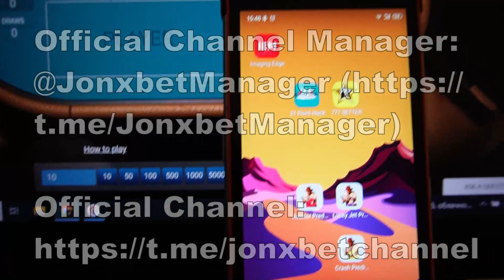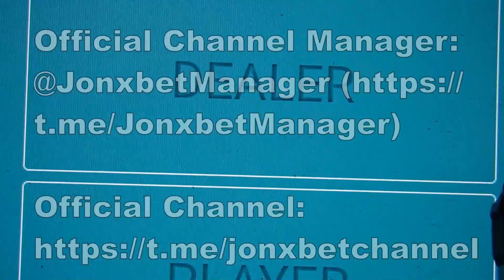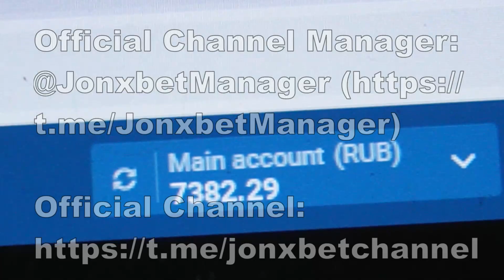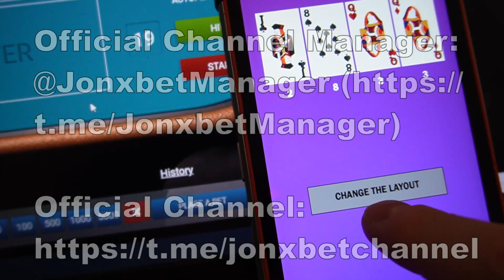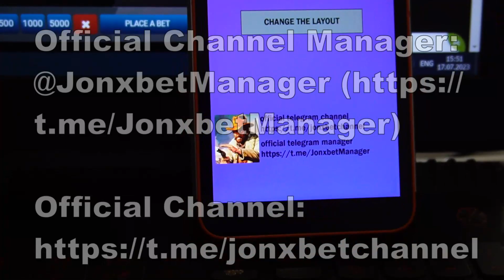Logiciel 21 point sur la plate-forme 1xbet m'a rendu plus riche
L'extension m'offre l'opportunité pour jouer avec précision avec facilité et je ne peux pas m'inquiéter que je perdrais le pari. Je vais continuer à jouer aux jeux 1xbet. C'est sûr delà. Notre brigade tout le temps mise à jour et mise à jour bot. Par utilisation programme 21 point tout le monde est capable exactement comme. Pour le moment j'ai utilisé des trucs qui me permettent pour gagner chaque étape.

url de mon telegram pour la communication